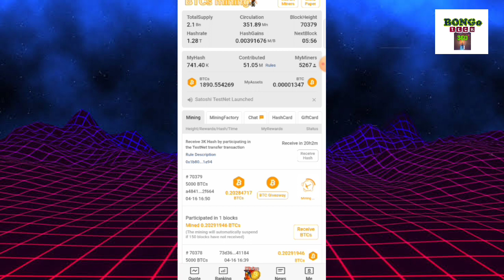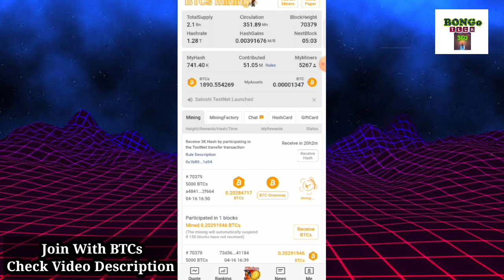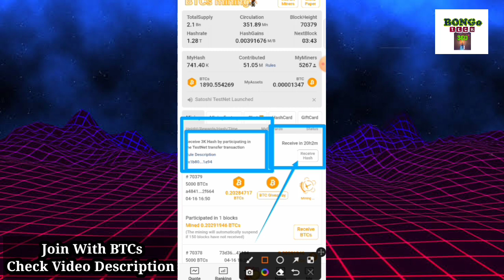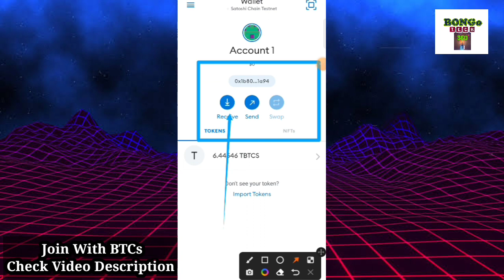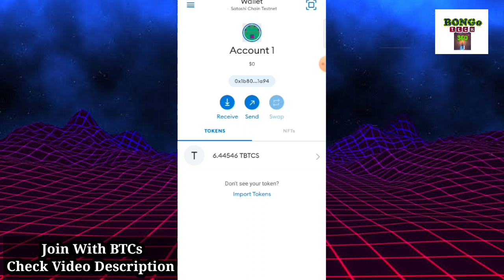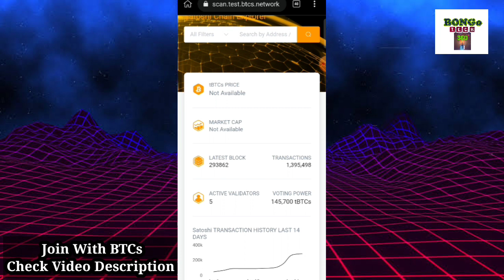BTCs Secret Tips For Increase Unlimited MyHash | Satoshi Testnet Free tBTCs Collect Everyday